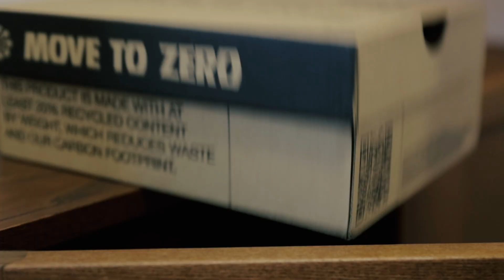Дом без опасностей